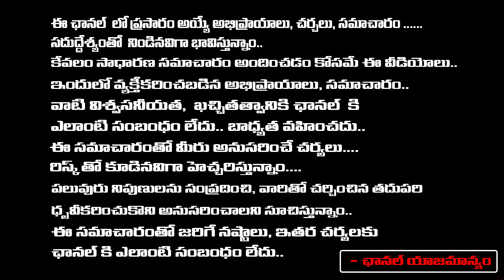భయంకరమైన ఆర్థిక సమస్యలతో బాధపడుతున్నాం మేడమ్ చెప్పినట్టు పూజ చేసాం | Astrologer Thanushka | Red Tv